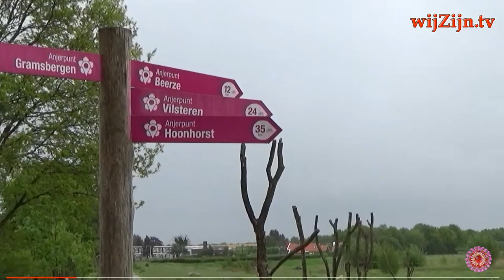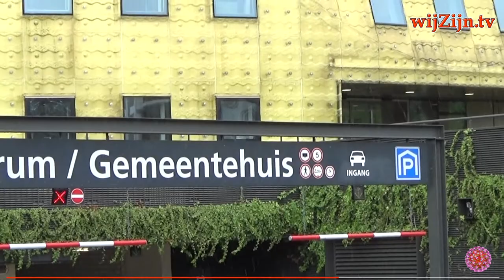HARDENBERG: 245 dagen burgemeester Offinga ~ aanTafel met Geke 🦠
Burgemeester Maarten Offinga heeft zijn (woon)plekje in de gemeente Hardenberg nog niet gevonden, maar hij is er wel helemaal op zijn plaats. Dat althans geeft hij aan in een gesprek met Geke Lensen.

Aan de oevers van de Vecht passeren tal van onderwerpen de revue, variërend van het wonen en werken in de gemeente, de passie voor zwemmen van de Eerste Burger tot aan het hoe en waarom van het vaccineren tegen corona. Offinga kwebbelt er lustig op los en ziet uit naar het moment dat hij de gemeente, met al haar bruisende activiteiten, echt kan gaan beleven en hij de inwoners met een warme handdruk kan begroeten.

Dat en meer vertelt Offinga in “aanTafel met Geke".
Kijkt en luistert u mee?

en via Internet op alle apparaten op of via Instagram.